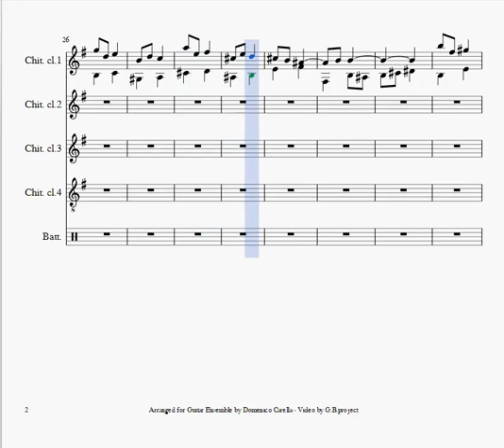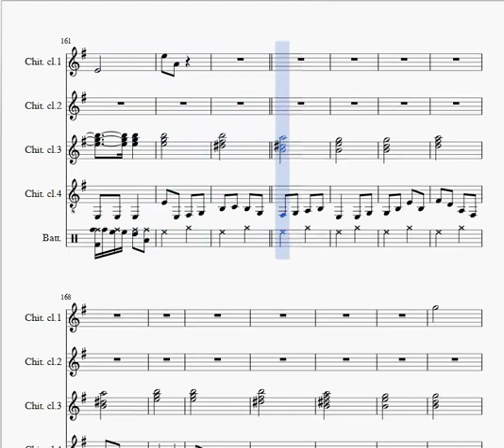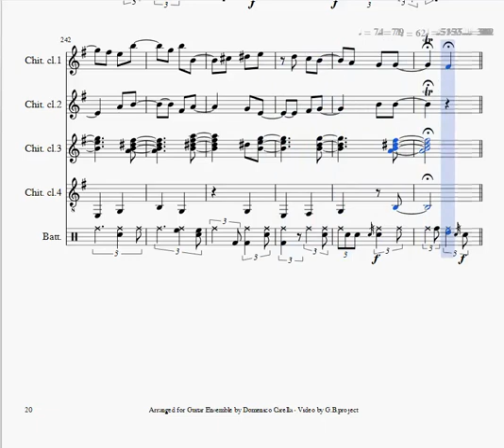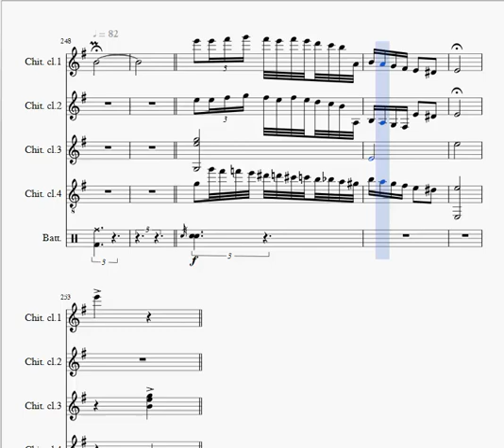Bach/ Ian Anderson: Bourree for guitar ensemble en E mineur by Domenico Carella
Bouree: Bach/ Ian Anderson